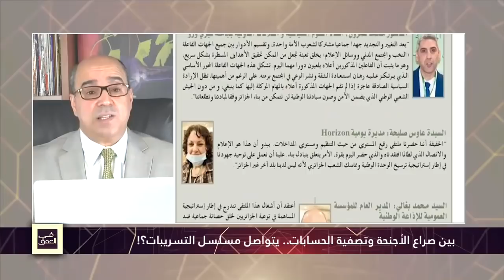أنور مالك: النظام الجزائري في ورطة كبيرة ما بين الأجهزة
أنور مالك كاتب سياسي: " هشام عبود تلقى اتصال من صف ضابط سابق يُدعى عبد القادر تيقة وأخبره أنه هناك خلية تتحرك من أجل استهداف هشام عبود ومعه اربعة أشخاص اخرين. في أول جانفي 2022 وصلني ايمايل من عبد القادر تيقة انني أحد المستهدفين في المجموعة".